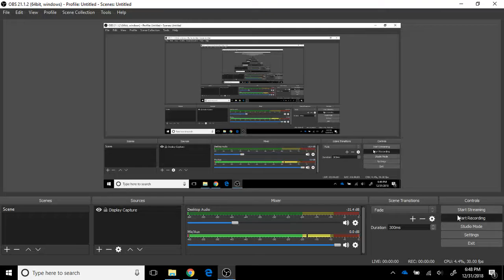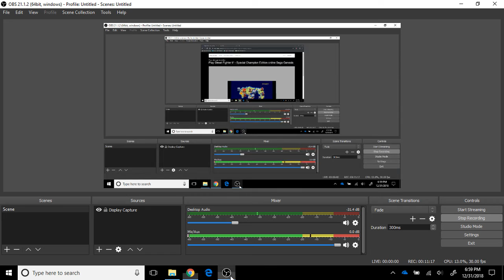Street Fighter II: Special Champion Edition (Genesis) - Gaming With Espio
Hello and welcome to this amazing video showcasing Street Fighter II: Special Champion Edition for Sega Genesis!

I recorded this video with OBS and was using Play-Roms.com to Emulate the game!